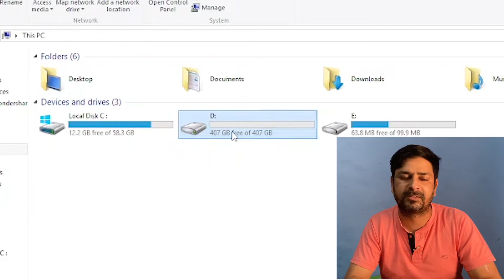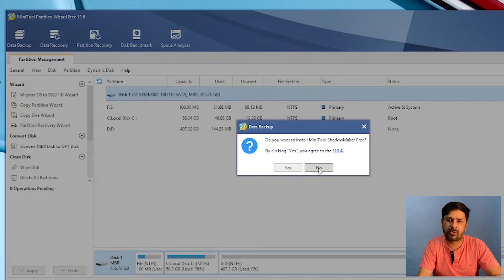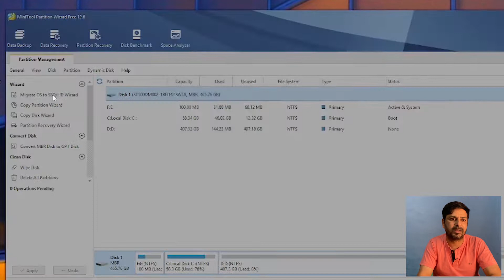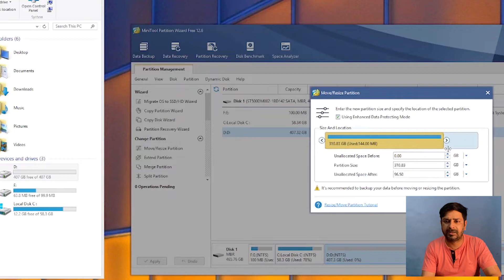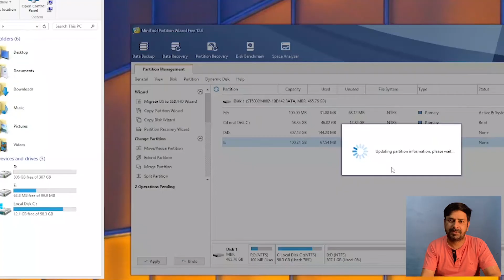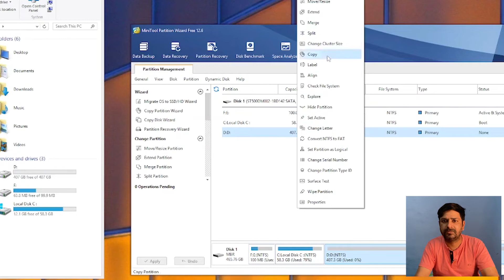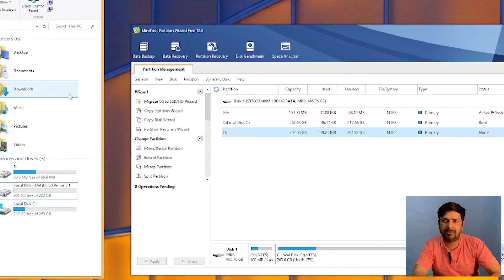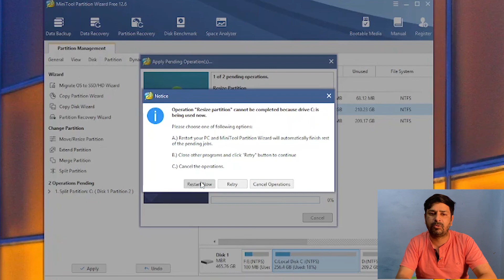How to Create Partitions in Windows 10 & Windows 11 | Create New Drive | Merge | (2022) in Hindi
In this video, I will show how to solve extend volume Merge Partition Split Partition | Hard Disk Management with MiniTool Partition Wizard Free 12.6
All-inclusive free partition manager to organize disk partitions to get the best of your hard drive
Measure drive performance and analyze disk space usage in simple ways
Fully compatible with Windows 11/10/8.1/8/7 all editions

○ Partitions guide for merge partition
○ Guide for merge
○ How to merge hdd
○ HDD/SDD how to merge in windows without losing data
○ Join partition
○ Combine resize space partition
○ How to increase space in c drive
○ How to create partition in windows without window formatting
○ Hreate windows partition in windows 1
○ How to make hard drive partition in windows 1
○ Jow to create hard disk partition
○ how to increase drive partition without laptop or pc formatting